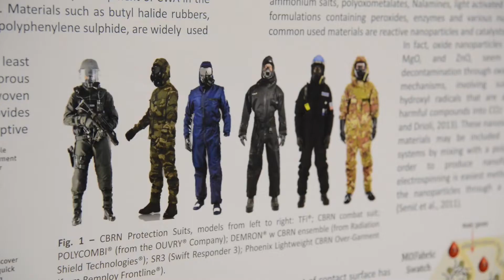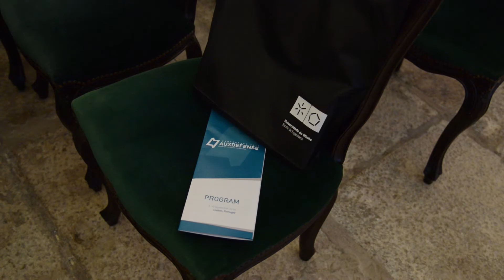Conferência AUXDEFENSE2018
No arranque da primeira conferência mundial sobre materiais avançados para a defesa, organizada pelo Consórcio AuxDefense na Fortaleza de São Julião da Barra, José Azeredo Lopes destacou a necessidade estratégica de desenvolver uma industrial de defesa com uma forte componente nacional, com prioridade para o duplo uso.

Esta determinação do governo, “é uma das razões porque estamos orgulhosos de promover uma iniciativa que irá contribuir, claramente, para lançar Portugal como um ator importante no panorama internacional da inovação”, disse o Ministro da Defesa esta segunda-feira.

Azeredo Lopes agradeceu aos cerca de 200 investigadores de 30 nacionalidades a sua vontade em participar neste fórum e partilhar o seu prestígio, conhecimento e capacidade de ousar, numa área altamente exigente como a de investigação e desenvolvimento em materiais avançados para defesa.

Deixou como mote para a discussão de dois dias, a sua visão de Defesa Nacional do século XXI: “adaptável e adaptada à volatilidade e à hibridez das novas ameaças; uma defesa que fomenta a ciência e a investigação; uma defesa que prova que é capaz de satisfazer as necessidades do presente, e que projeta e responde às necessidades futuras; mas também uma defesa que promove um efeito multiplicador em termos económicos, criando valor e infundindo um valor comum.”